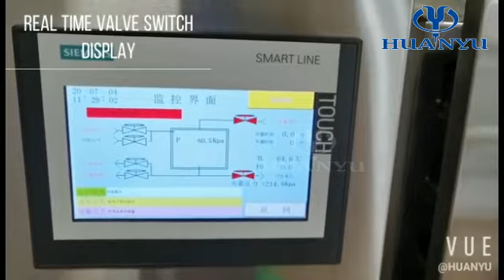MQS Series Motor Door Pulse Vacuum Sterilizer | Autoclave | Sterilization Equipment | Huanyu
The MQS series motor door pulse vacuum sterilizer is widely used for moist heat sterilization operations on items such as uniforms, optional, metal instruments, medium, animal cage, feed and drinks...